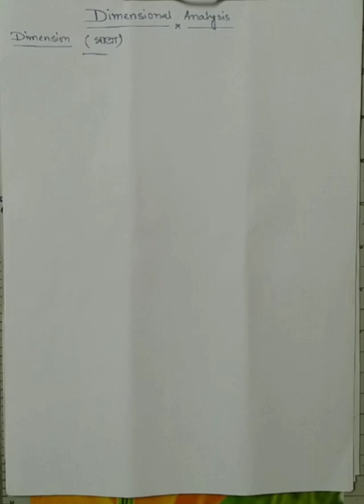Dimension Class 11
By Pratik Chaudhury